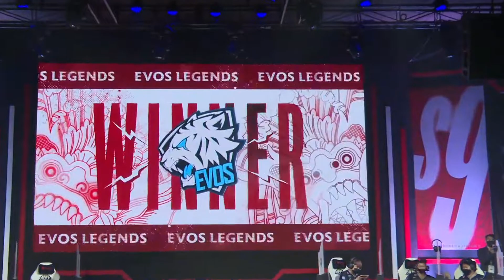GAME 1 BTR vs EVOS Regular Season MPL ID S9 WEEK 1 DAY 2 Midlaner pengganti Wannn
GAME 1 BTR vs EVOS Regular Season MPL ID S9 WEEK 1 DAY 2 Midlaner pengganti Wannn , Kualitas 1080p versi HD MS Stations

Follow juga
Rekomendasi Barang dan Toko berkualitas